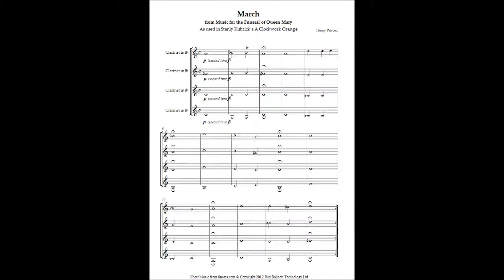H Purcell Funeral Sentences for the death of Queen Mary II (D. Hill)